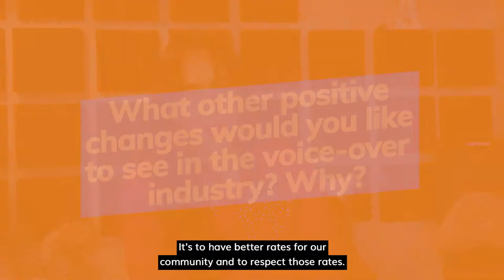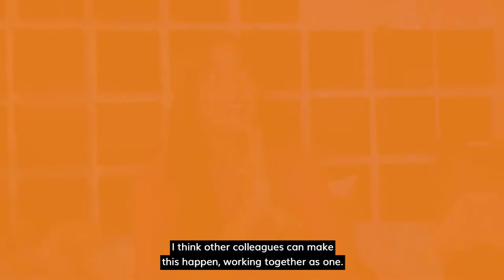International Women's Month Q&A with voice actor Angely Baez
This month, in celebration of International Women's Day, we bring a weekly series featuring career-focused women in the voice-over industry. Hear their thoughts on the changes they'd like to see in the industry, and how other voice actors can help make that change happen:

"Let's work together as one, and respect each other enough to elevate the standards of the voice-over community. We can do it. We can make it happen."

Transcript:

[00:00:00] It's to have better rates for our community and to respect those rates. To have clients respecting our job and to have each other respecting the job of our colleagues.
I think that's one of the most positive changes I would love to see. And there is something that I call a blessing behind the pandemic, it's the fact that there is a lot of new opportunities for us voice over talents that are maybe overseas, because a lot of clients and agencies that were kind of reluctant to work with talents that were in another country, or maybe we're not physically there in the booth to be directed, are now giving those opportunities to amazing colleagues and talents that are ready and willing to make that job. So there are new opportunities for us and I think this year will be a great year for the voice over community, definitely.
[00:01:00] I think other colleagues can make this happen, working together as one. Working together as one strong community, seeing each other as a companion, as a dear colleague, instead of seeing each other as a competition, respecting the work of our colleagues, respecting ourselves enough to actually elevate the standards of what we do. Dignifying the rates and respecting each other and recommending a colleague, cause let's be honest there is no way we can do all the jobs that land into our hands. So, yes, why don't we recognize the great things our colleagues can do and give them that job, maybe they need that, too. So, I think we can do that by working together as one and respecting each other enough to elevate the standards of the voice over community. We can do it. We [00:02:00] can make it happen. I'm sure we can.